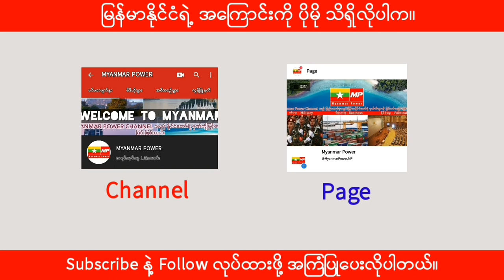​နိုင်ငံ​တော်အတွက်အခက်အခဲဖြစ်​နေ​သော ပြည်တွင်း နိုင်ငံ​ရေးဝါဒမှိုင်း